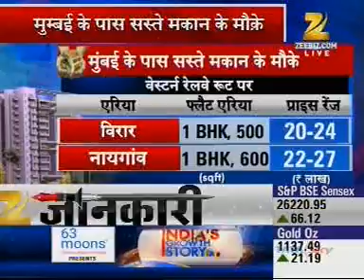Mr Nayan Raheja ZeeBiz Oct03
NayanRaheja on Festive Season and how reduce repo rates will help buyers.